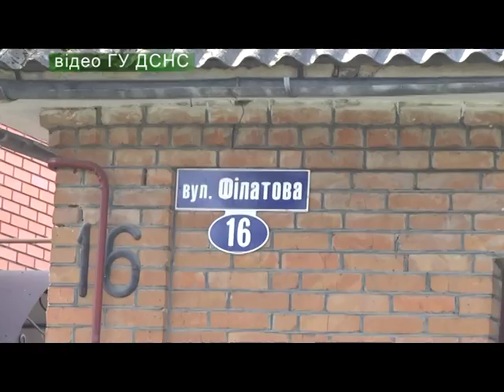На Хмельниччині горить трава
Остання така сталася 30 серпня на околиці обласного центру. Поблизу мікрорайону Лезневе загорілася суха трава, полум’я перекинулося на торф’яники. Рятувальники кажуть, що причиною стала людська необачність і попереджають: навіть найменші локальні пожежі можуть призвести до великої біди.